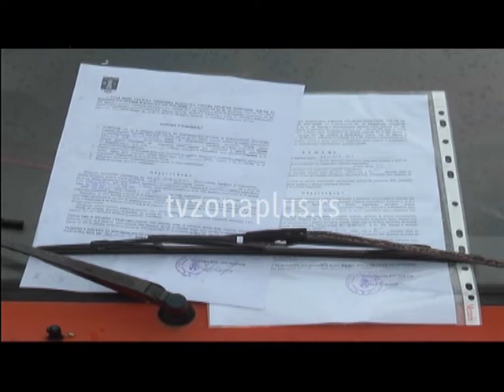PARKING SERVIS UKLONIO 12 HAVARISANIH VOZILA